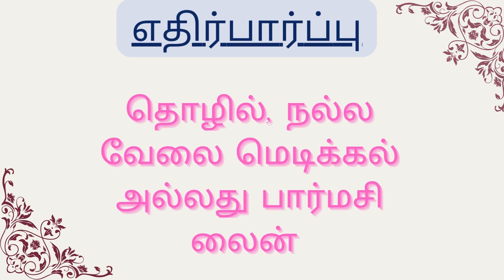ID no 2922 Arthika M.Pharm காடை குலம் ராகு கேது ஜாதகம் கடகம்-ஆயில்யம்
பதிவு எண் :2922 ஆர்த்திகா (VIP) படிப்பு :M.Pharm கடந்த வயது : 24 years, 8 months, 3 days காடை குலம் ராகு கேது ஜாதகம் கடகம்-ஆயில்யம் பிறந்த ஊர் :Coimbatore வேலை: NA மாத வருமானம் : சொத்துவிபரம் : விவசாய நிலம்- 5 ஏக்கர், சொந்த வீடு 2 ,சைட் -75 சென்ட் மேலும் விபரங்களுக்கு லின்க்கை கிளிக் செய்யவும்.
*கொங்கு வேளாள கவுண்டர் வாட்சப் குழு ( Announcement group )*

*இந்த லிங்கை தங்கள் சொந்தங்களுக்கும் பகிரவும்*
கணேஷ் கொங்கு திருமண தகவல் மையம்
( கொங்கு வேளாள கவுண்டர் மட்டும் )
No 1 கருப்பண்ண கவுண்டர் லேஅவுட் 2 வது வீதி
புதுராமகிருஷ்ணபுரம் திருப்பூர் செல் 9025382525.